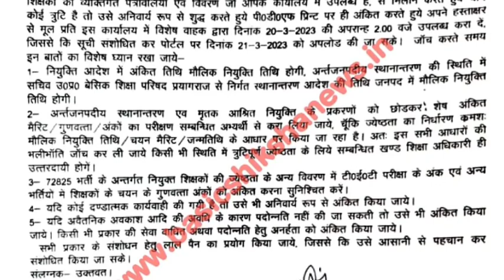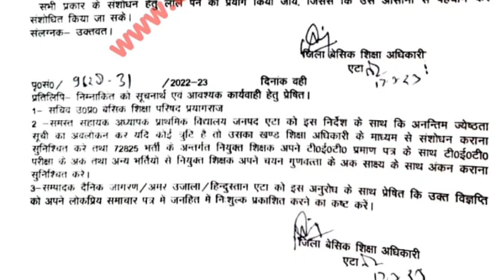72825 भर्ती के शिक्षकों का ज्येष्ठता क्रमांक का निर्धारण TET अंको से होगा।